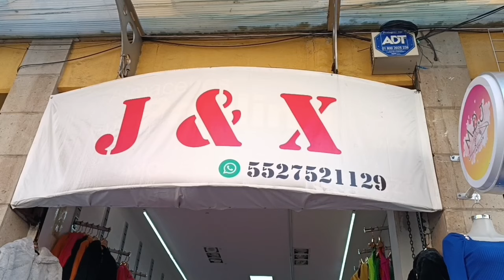😱 ROPA DE IMPORTACIÓN 👗🎽 👖DE MODA en el Centro de la CDMX 💯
J & X
Ropa de Dama
Calle Mixcalco no 13 B Col. Centro CDMX
Envíos Nacionales